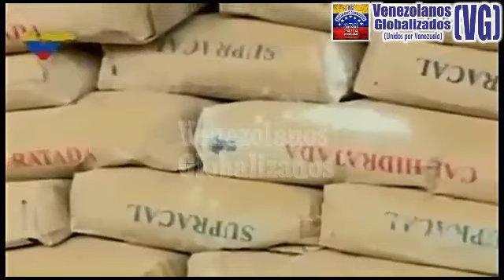(5/12/2017) – Tras el “PELÓN” de un “ENCHUFADO”, Maduro trató de OCULTAR LO QUE ES EVIDENTE – (VG)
-  Vía: VTV – (5/ Diciembre / 2017) – VENEZUELA

VÍCTOR CANO, "MINISTRO DE MINERÍA", dice:... "SE LO DAMOS AL PRESIDENTE" Hace referencia al LINGOTE DE ORO...
¿¿¿Desde cuándo se deben entregar LINGOTES DE ORO O RECURSOS DE LA NACIÓN como regalos o como medios de TRANSPORTE???
En cualquier parte del mundo, existen protocolos y mecanismos rígidos para estos PROCEDIMIENTOS... ¡¡¡PARA ELLOS TODO ES UNA TAGUARA, ROBAN, REGALAN Y SE DAN EL VUELTO!!! ¿¿¿En qué manos están NUESTRAS RIQUEZAS???  (VG)